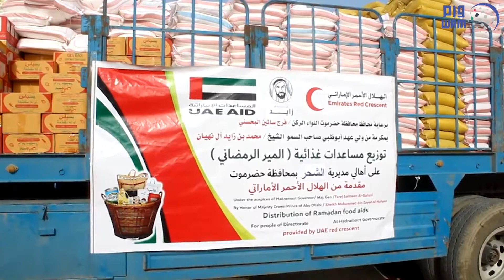بتوجيهات محمد بن زايد.. "الهلال الأحمر" يوزع مساعدات غذائية رمضانية على أهالي الشحر بحضرموت